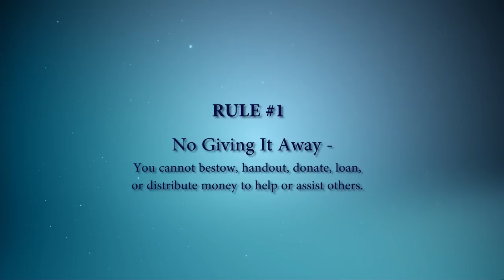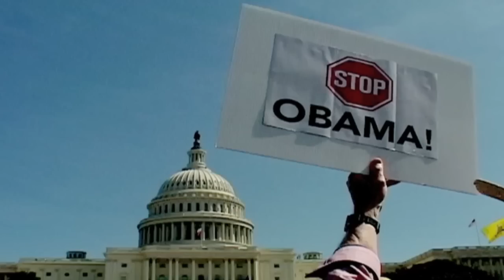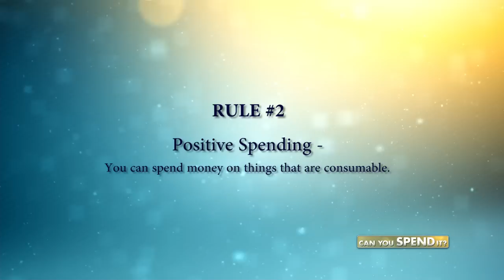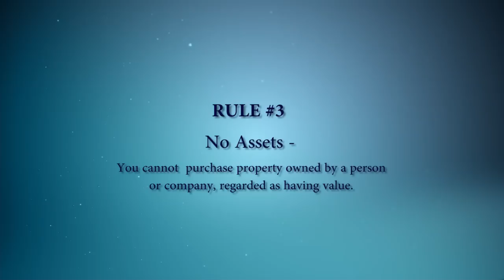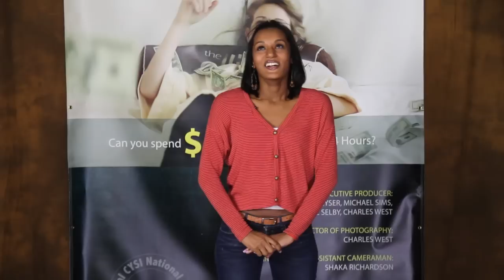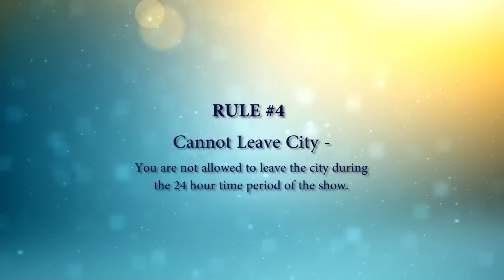CYSI 11 Minute Sample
Here is more footage and sample of the auditions.